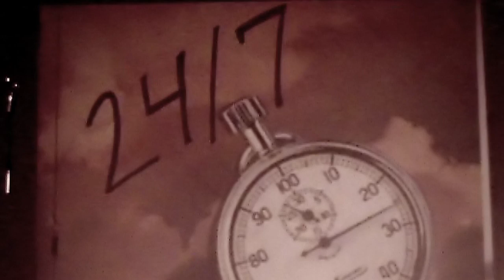Improbable Research Collection #133: Dany Adams' 24/7 Lecture in Biology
Taken from the 11th First Annual Ig Nobel Prize Ceremony in 2001, this is Dany Adams' 24/7 Lecture in Biology. A 24/7 Lecture is a lecture in two parts: first a complete technical description in 24 seconds, second a simple description anyone can understand in 7 words.